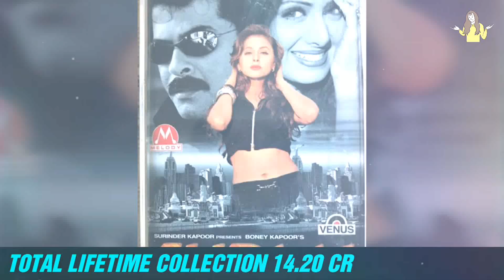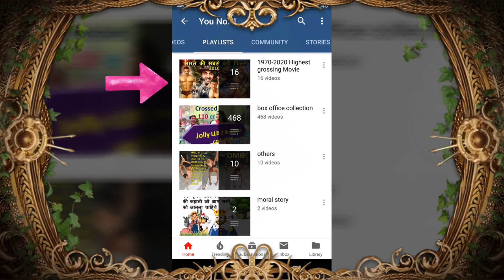Top 10 Highest Grossing Movie In 1997 | Sharukh Khan | Sunny Deol | Anil Kapoor | Govinda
1997 Highest Grossing Movies
Top 10 Highest Grossing Movies of India
Highest Grossing Movie 2020
Top 10 Film
Top10 Highest film In 1997
1997 की 10 सबसे ज्यादा कमाई करने वाली मूवी.
जानिए - सबसे ज्यादा कमाई करने वाली फिल्म ?
हिंदी सिनेमा का यह ऐसा रिकॉर्ड है, जिसे आज तक कोई कलाकार नहीं तोड़ सका है.
अक्षय कुमार ने बनाया एक ऐसा रिकॉर्ड .
सुनकर आप चौक जाएंगे
भारत की 10 सबसे ज्यादा कमाई करने वाली फ़िल्में

Top 10 Highest Grossing Movie In 1997, Top Movie, Best Movie, Top 10, Akshay kumar, Shahrukh khan, 1997 Highest Grossing Movie, Top 10 Highest Grossing Movie Of All Time, Shah Rukh Khan, Hrithik Roshan, Aamir Khan, sabse jyada kamane wali movie, Top 10 Highest Grossing Movie In India, Top 10 Highest Grossing Movie, Comedy Movies, Hindi Film, Film, Movie, New Hindi Movie, सबसे ज्यादा कमाई करने वाली फ़िल्में, Highest Grossing Movie

Top 10 Highest Bollywood Grossers Of 1997
Top 10 Hindi Movie
1997 Highest Film
Sabse Jyada Kamane wali 1996 Ki Film
1997 Movie Box Office Collection

Dilwale Dulhania Le Jayenge Movie Collection
Karan Arjun Movie Collection
Raja Movie Collection
Rangeela Movie Collection
Barsaat Movie Collection
Coolie No. 1 Movie Collection
Sabse Bada Khiladi Movie Collection
Ram Jaane Movie Collection
Trimurti Movie Collection
Gambler Movie Collection

Raja Hindustani Movie Budget And Hit Or Flop ?
Agni Sakshi Movie Budget And Hit Or Flop ?
Jeet Movie Budget And Hit Or Flop ?
Ghatak Movie Budget And Hit Or Flop ?
Khiladiyon Ka Khiladi Movie Budget And Hit Or Flop ?
Saajan Chale Sasural Movie Budget And Hit Or Flop ?
Bandit Queen Movie Budget And Hit Or Flop ?
Jaan Movie Budget And Hit Or Flop ?
Ajay Movie Budget And Hit Or Flop ?
Diljale Movie Budget And Hit Or Flop ?

Hero No. 1 Movie Collection
Koyla Movie Collection
Judaai Movie Collection
Deewana Mastana Movie Collection

Border Movie Budget And Hit or Flop ?
Dil Toh Pagal Hai Movie Budget And Hit or Flop ?
Ishq Movie Budget And Hit or Flop ?
Pardes Movie Budget And Hit or Flop ?
Ziddi Movie Budget And Hit or Flop ?
Gupt Movie Budget And Hit or Flop ?
Hero No. 1 Movie Budget And Hit or Flop ?
Koyla Movie Budget And Hit or Flop ?
Judaai Movie Budget And Hit or Flop ?
Deewana Mastana Movie Budget And Hit or Flop ?

Box Office Collection Of